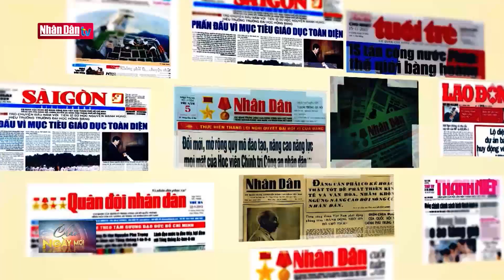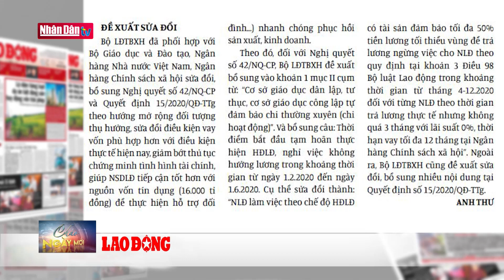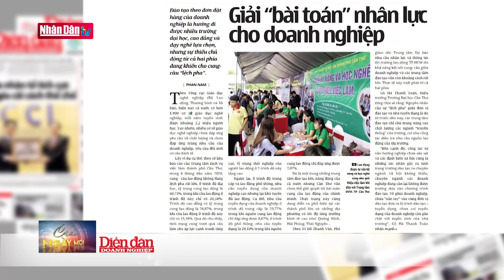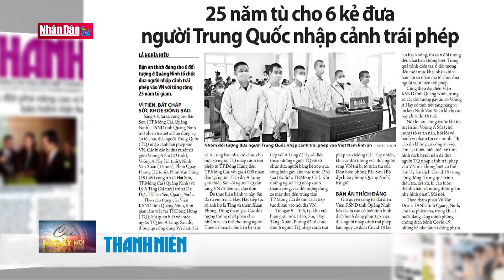Điểm báo ngày 5-8-2020